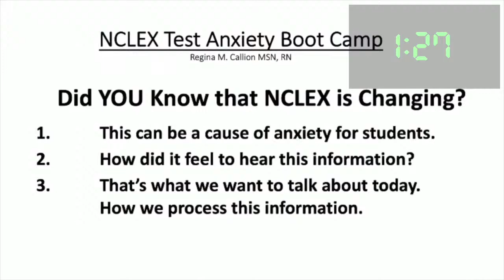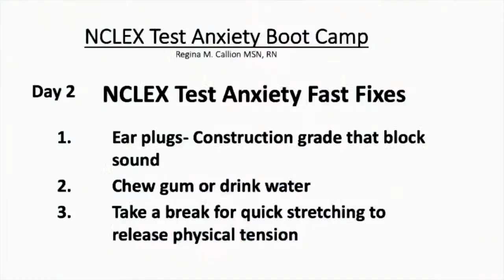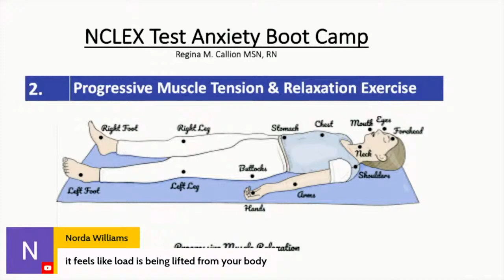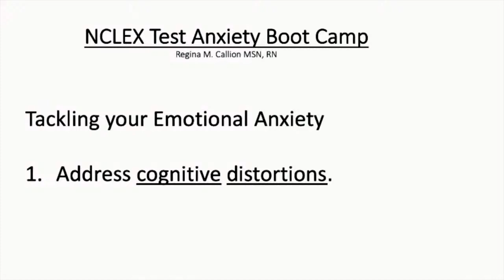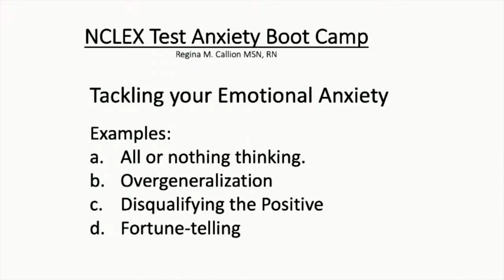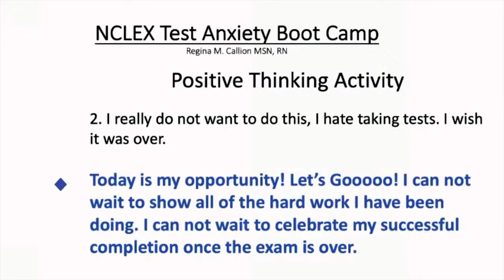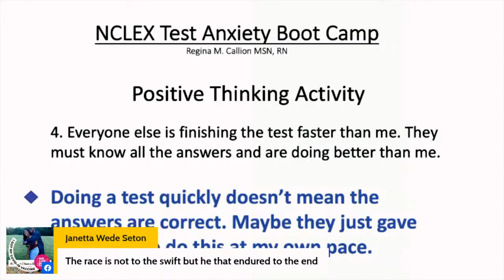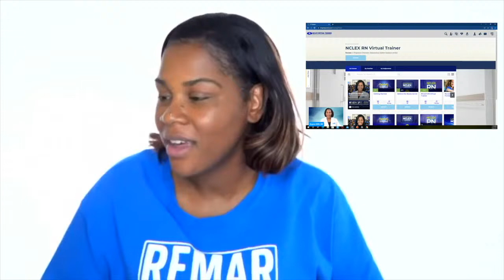NCLEX Anxiety - Day #2 Tips & Action Steps